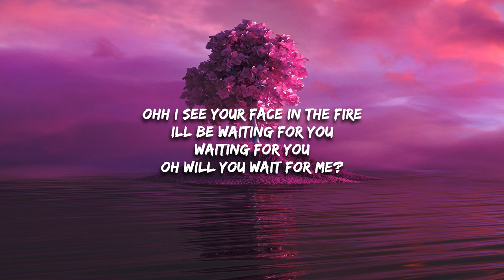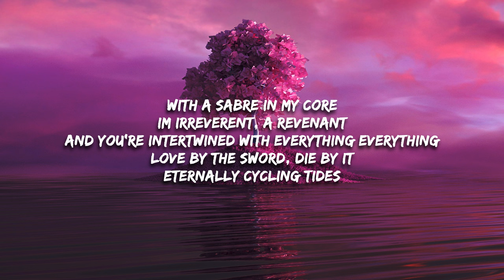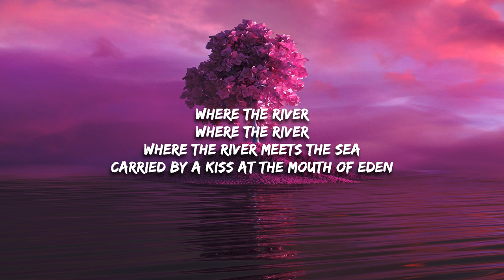Sabrina Jordan - Mouth of the Eden (Lyrics)